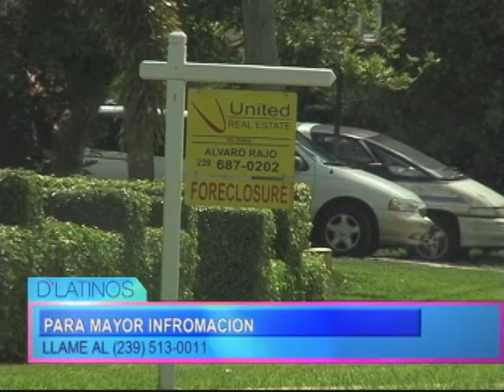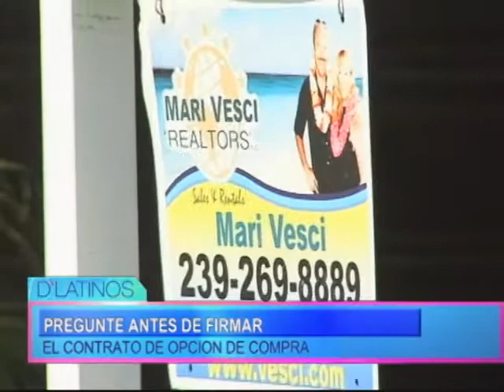TOME LA INFORMACION NECESARIA ANTES DE FIRMAR OPCIONES DE COMPRA DE PROPIEDADES